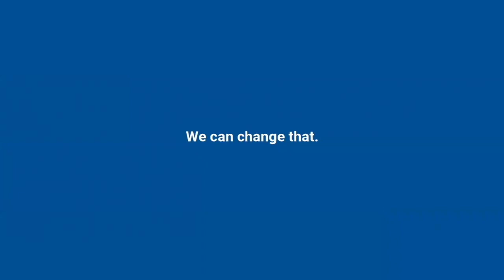EP: 140: 3 Signs You're Leveling Up & What to Do About it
What are 3 signs that you're outgrowing your current level in your business, a relationship or friendships?

How do you know when it's time to move on?
How do you get clarity on what the next steps are?

I also have a HUGE ANNOUNCEMENT that's inspired by the topic of this episode.

Join me, and my special guest Dan, my co-pilot and playmate of PLEASURE IN THE BEDROOM & BANK, as we dive further into this topic to support you in your next bold & unapologetic uplevel.

✨Connect with Rosalyn Fung, Akashic Visionary Life & Business Soul Coach

FREE MASTERCLASS: How to Boldly & Unapologetically Market Your Coaching Biz & Attract "Full-Body YES!" Soulmate Clients

FREE MASTERCLASS: How to Magnetize Your Soulmate Clients & Monetize On Your Calling